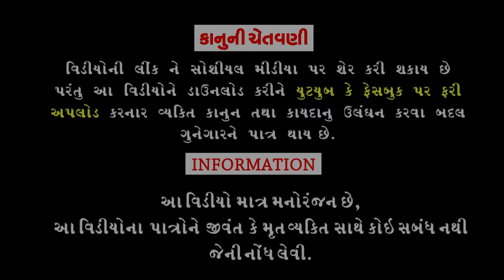Pani Re Pani ।।પાણી રે પાણી ।।HD Video।।Deshi Comedy।।Comedy Video।।